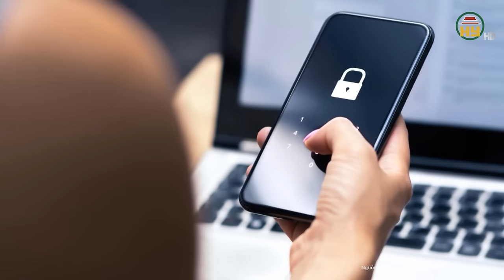Mới nhất: “Đại gia” Trần Quí Thanh và 2 con gái chuẩn bị hầu tòa vụ án chiếm đoạt hơn 1.000 tỷ đồng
Tin tức 24h mới nhất | Mới nhất: “Đại gia” Trần Quí Thanh và 2 con gái chuẩn bị hầu tòa vụ án chiếm đoạt hơn 1.000 tỷ đồng
TAND TP.HCM vừa ra quyết định xét xử ông Trần Quí Thanh (SN 1953) và 2 con gái là Trần Uyên Phương (SN 1981), Trần Ngọc Bích (1984) trong 3 ngày, từ 23 – 25/4, dưới sự điều hành của thẩm phán Huỳnh Văn Trực.
Địa chỉ: 164 Nguyễn Văn Linh, thành phố Hưng Yên, tỉnh Hưng Yên
Tiktok: Truyền hình Hưng Yên
Facebook: Đài Phát thanh và Truyền hình Hưng Yên
Zalo: Đài PTTH Hưng Yên